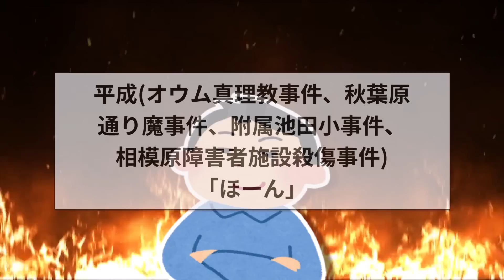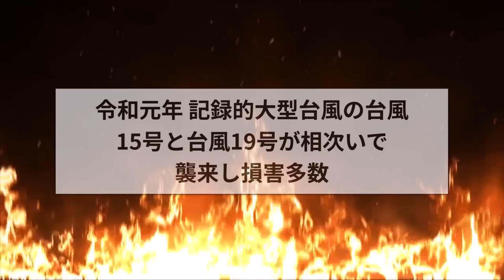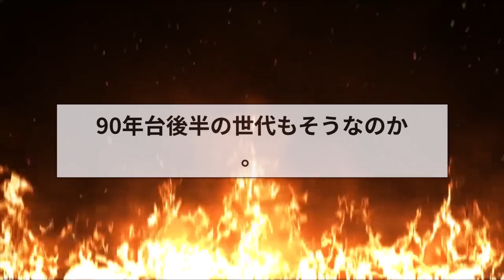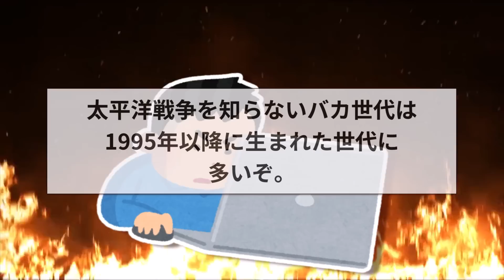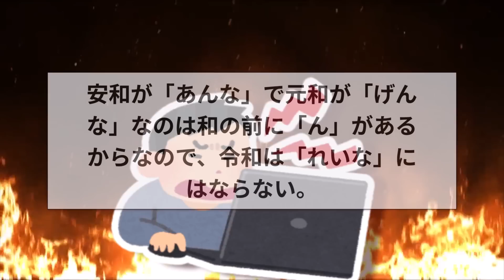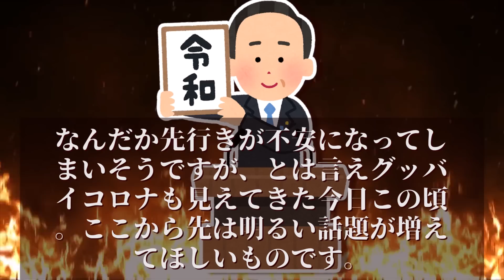【2ch面白いスレ】令和に起きた事件9選→たった4年でこれはww【ゆっくり解説】